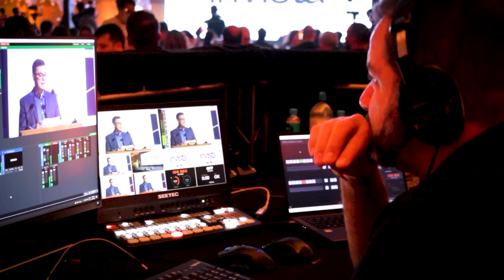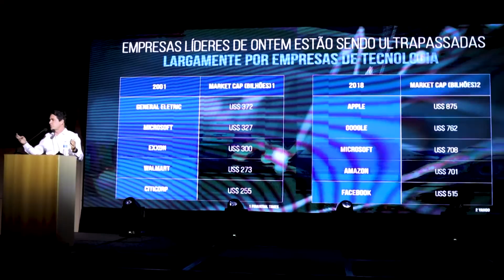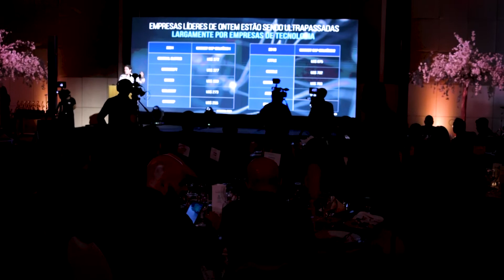Eletromídia - 11° Prêmio Eletromídia Litoral - Programa Pedro Alcântara - 21.12.2021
A nossa produção foi conferir como foi a grande festa de Premiação da Eletromídia Litoral. Conversamos com os vencedores e com a empresa patrocinadora do evento.

-Segunda à quinta 19h30
-Sexta, sábado e domingo às 19h00